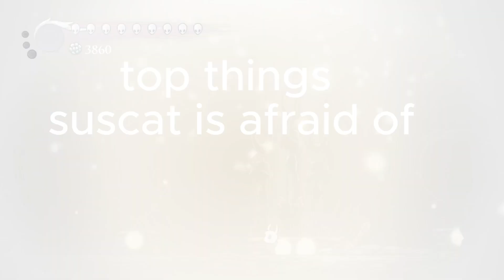Daily Radiant Sisters of Battle until I reach 2000 Subs Day: 214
Check out my Daily Radiant bosses : Daily No hit Pure Vessel and Sisters of Battle
I STREAM BTW, INDIE GAMES typically Monday-Friday